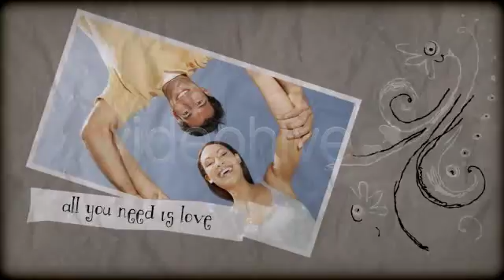My Life - After Effects template from Videohive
- Infographics & CG